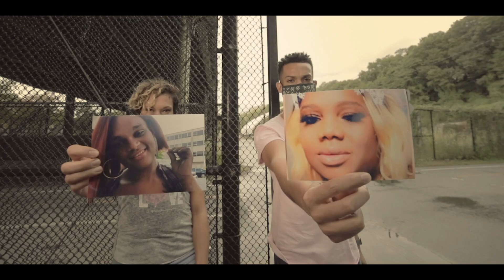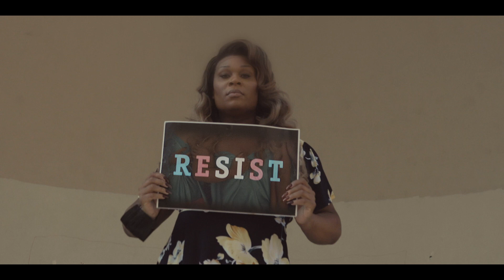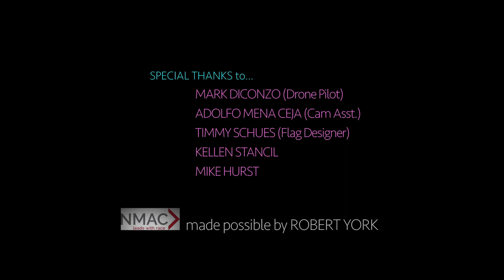2020 Hill Champion Awards for Minority Health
The inaugural NMAC Hill Champion Awards for Minority Health, Dec. 1, 2020

Defying Gravity Performance by Broadway Star, Mandy Gonzalez and was provided and donated by Broadway Cares Equity Fights AIDS.  "Defying Gravity" from the Broadway Musical "Wicked"

This Closing Video Project Is In Recognition of the 2020 National Transgender Day of Remembrance on Friday, November 20, 2020.

This creative project addresses the reality of the present, which deals with a painful past, and looks to a more hopeful future. The video was made possible by NMAC (formerly known as the National Minority AIDS Council), and is hosted on NMAC’s YouTube page.  NMAC is a federally registered 501c3 non-profit organization in good standing with a 4 Star rating with Charity Navigator.

The material is made available on this website as a way to advance research and teaching related to critical media literacy and intercultural understanding, among other salient political and social issues. Through context, critical questioning, and educational framing, NMAC, therefore, creates a transformative use of copyrighted media.  The material is presented for entirely non-profit educational purposes.

There is no reason to believe that the featured media clips will in any way negatively affect the market value of the copyrighted works.

Absolutely no monetary exchanges for airing or use of this video as this is an educational video for NMAC for social justice and fighting to protect the lives of transgender people around the world.  It is our hope that the message in this video resonates with the community and a call to action to support and protect our transgender brothers and sisters because TRANS LIVES MATTER!

Artists: Sia and Yung Beef
Title:  “Alive”/”I Still Whippin”
Publisher: Empire/La Vendicion Empire
Listen ad-free with YouTube Premium
Song
I Still Whippin
Artist
Yung Beef
Album
Grandes Clasicos
EMPIRE (on behalf of La Vendicion / EMPIRE), and 2 Music Rights Societies